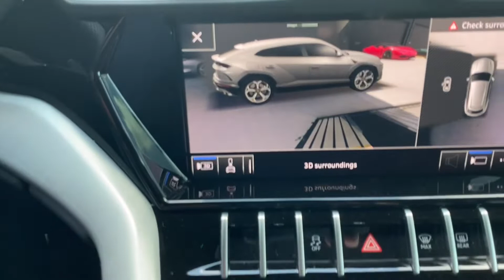2020 Lamborghini Urus in Nero Helene